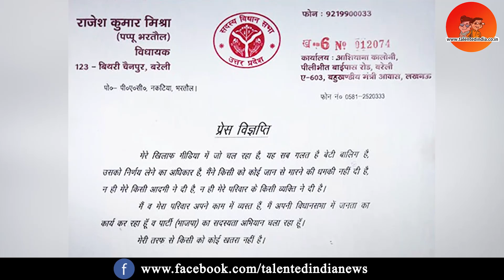BJP MLA राजेश मिश्रा उर्फ़ BJP MLA Pappu Bhartaul ने बेटी साक्षी को कुछ नहीं करने का किया वादा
भाजपा विधायक राजेश मिश्रा की बेटी साक्षी द्वारा सोशल मीडिया पर जारी वीडियो के बात विधायक पिता ने प्रेस विज्ञप्ति के ज़रिये बेटी साक्षी और दामाद अभीतेश कुमार को आश्वासन दिया की वह बेटी दामाद को कोई हानि नहीं पहुंचाएगा।

On behalf of the video released on social media by BJP MLA Rajesh Mishra's  daughter Sakshi.  Now the MLA father assured by releasing a press release, that he won't harm his daughter Sakshi and son-in-law.